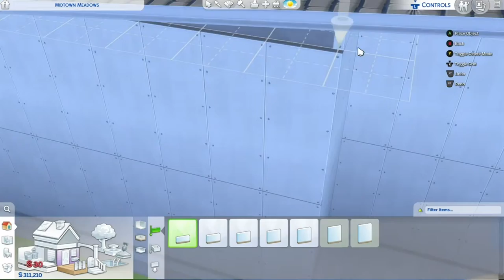Sims 4 modern builds ep 2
New Sims 4 house tutorial out! Love making modern houses, if you have any ideas of what I should make next, write it in the comments below!